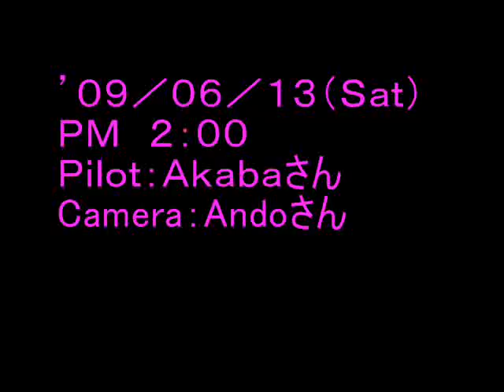ALULAふうDLG スロープで飛ばす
ALULAふうDLGをスロープで飛ばす。
風向きがあまり良くないので、浮きが悪い。